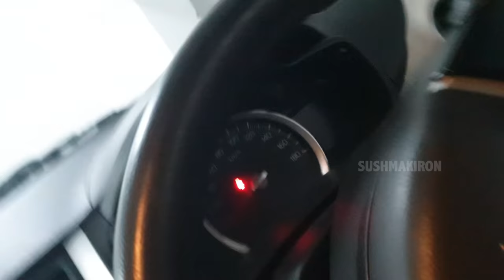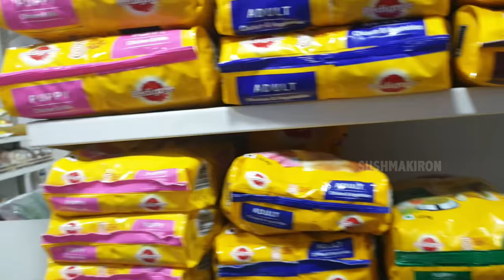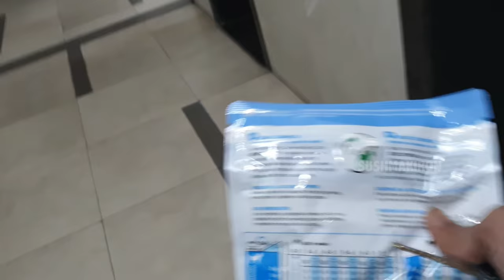Amazing Experience & Urgent Shopping |First night with Pet| Happy Shihtzu dog | Vlog | Sushma Kiron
It's an amazing First night experience with our New Family Member that isour new pet dog which is a Happy Shihtzu puppy . This night is one of the Best nights in my life. In this latest telugu vlog My chatterbox son and my husband went to urgent shopping for our new pet and purchased minimum necessary items for it .as it was an emergency shopping for this night. we had a great experience with our cute puppy as it is trying to do tricks and all. this new video may bring smiles on your face too..Sushma kiron